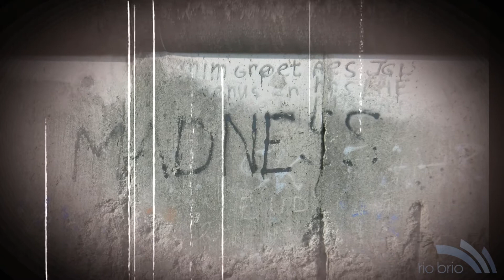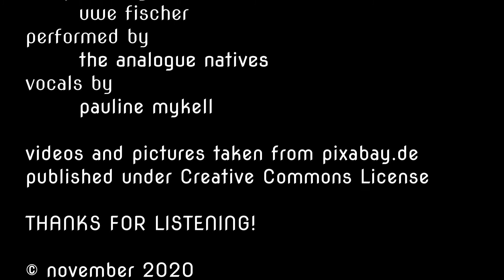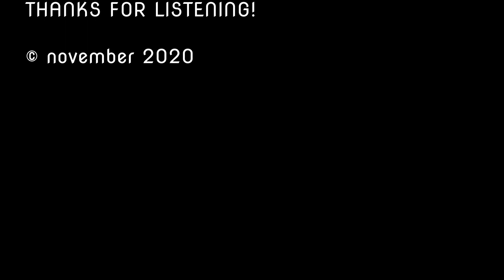Where Do We Stand? ANALOGUE NATIVES feat. pauline mykell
When did we lose our sanity?
When did we lose humanity?

The world is on fire, it's hard to bear
Are we all mad? We just don't care
It's not too late to turn the wheel!

We had a dream of love and peace
Where has it gone, tell me please?
Today they believe in conspiracies

No, no, no - why is it so?

Riots and war they take their toll
Stupid white men in control
Let us unite against all hate

Have we lost all common sense?

Are we deranged or simply blind?

Where do we stand?